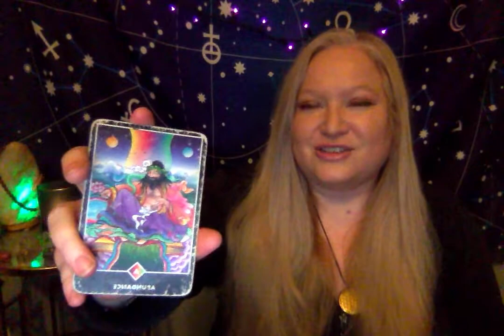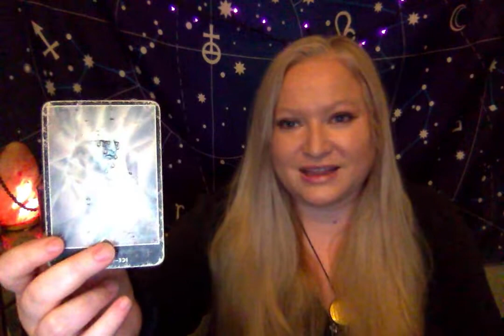Horoscope April 14 2021 VENUS IN TAURUS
🌟My website is back up! Check it out and book a reading!